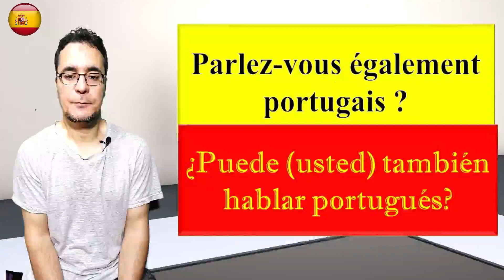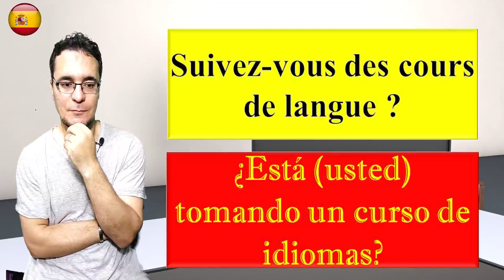Apprendre l'espagnol (débutants) leçon: 23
Apprendre des langues étrangères         Aprendiendo lenguas extranjeras

Apprenez l'espagnol gratuitement grâce à des cours d'espagnol couvrant la grammaire, la prononciation, le vocabulaire, des astuces et des aspects culturels. Mes cours d'espagnol s'adressent à tous les niveaux d'espagnol et sont basés sur ma passion pour la culture, la langue et l'enseignement espagnols. Je veux vous assurer que vous parlez espagnol et que vous encouragiez et vous fournissions tout ce dont vous avez besoin pour réaliser votre rêve de parler espagnol. Que vous décidiez d'apprendre l'espagnol dans vos rêves, ou que vous échouiez à votre examen d'espagnol, ou que vous souhaitiez communiquer avec vos amis espagnols, ou que vous vous rendiez bientôt dans un pays hispanophone, vous craigniez parce que vous savez seulement comment dire! Ollá!… Tu as trouvé le bon endroit.